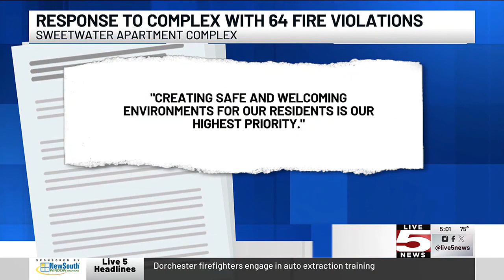VIDEO: Charleston apartment complex sees 64 fire safety violations